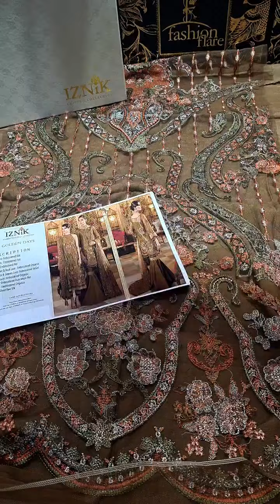𝗜𝘇𝗻𝗶𝗸 𝗠𝗲𝗿𝗮𝗸𝗶 𝗚𝗼𝗹𝗱𝗲𝗻 𝗗𝗮𝘆𝘀 𝗡𝗲𝘁 - 𝟬𝟳𝟮𝟴𝟰 - 𝗡𝗲𝘄 𝗔𝗿𝗿𝗶𝘃𝗮𝗹,